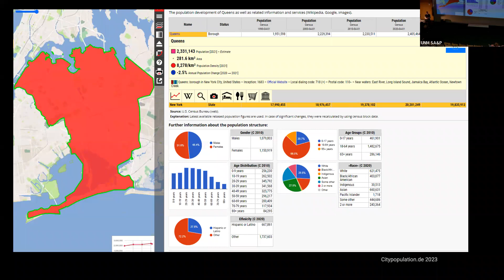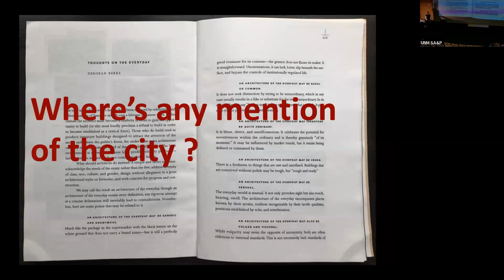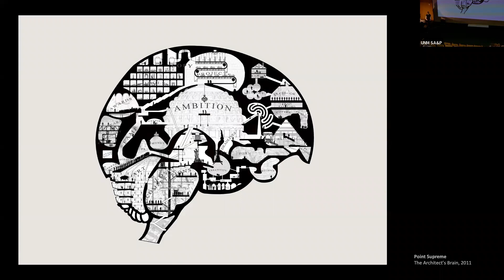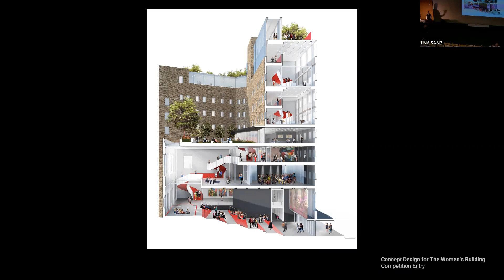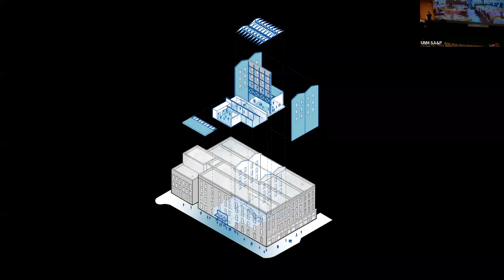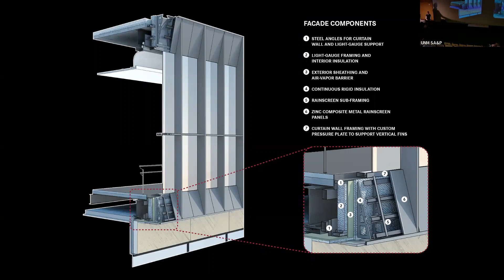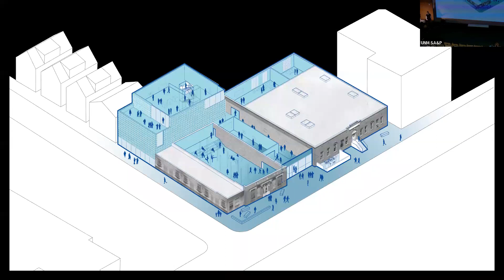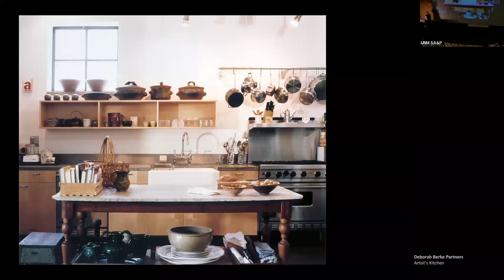2023 Marjorie Mead Hooker Memorial Lecture: Deborah Berke